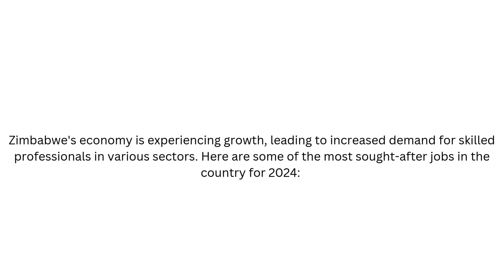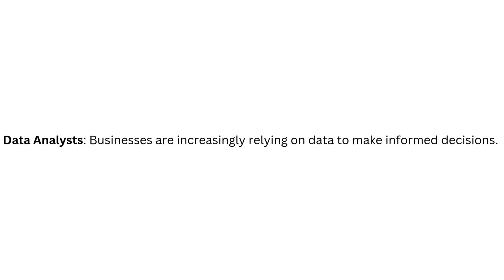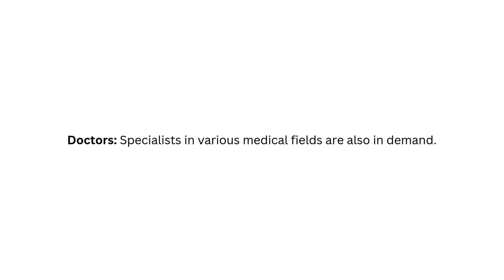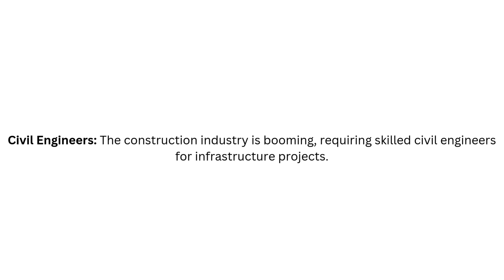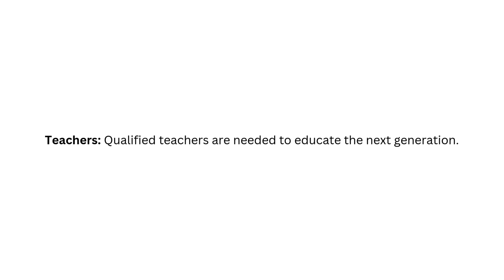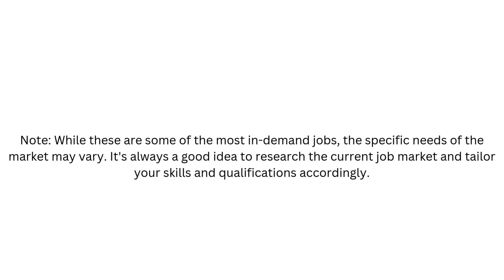Most In Demand Jobs in Zimbabwe for 2024 Hot Zim Jobs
Most In-Demand Jobs in Zimbabwe for 2024
Zimbabwe's economy is experiencing growth, leading to increased demand for skilled professionals in various sectors. Here are some of the most sought-after jobs in the country for 2024:
Technology and IT
Software Developers: Skilled developers are essential for building and maintaining software applications.

Data Analysts: Businesses are increasingly relying on data to make informed decisions.

Cybersecurity Specialists: With the rise of cyber threats, professionals who can protect sensitive data are in high demand.

IT Support Specialists: Providing technical assistance to users is a crucial role in any organization.

Healthcare
Registered Nurses: The healthcare sector is expanding, and there is a constant need for qualified nurses.
Doctors: Specialists in various medical fields are also in demand.
Public Health Professionals: Promoting health and preventing disease are essential roles in a growing population.
Engineering
Civil Engineers: The construction industry is booming, requiring skilled civil engineers for infrastructure projects.
Mechanical Engineers: Designing and manufacturing machinery and equipment is a vital field.
Electrical Engineers: Professionals who specialize in electrical systems and power generation are in high demand.
Education
Teachers: Qualified teachers are needed to educate the next generation.
Vocational Trainers: Providing practical skills and training is essential for the workforce.

Other In-Demand Fields
Accounting and Finance: Professionals with expertise in financial management and accounting are always sought after.
Marketing and Sales: Effective marketing and sales professionals are crucial for businesses to succeed.
Human Resources: Managing employee relations and ensuring compliance with labor laws is a critical function.

Note: While these are some of the most in-demand jobs, the specific needs of the market may vary. It's always a good idea to research the current job market and tailor your skills and qualifications accordingly.